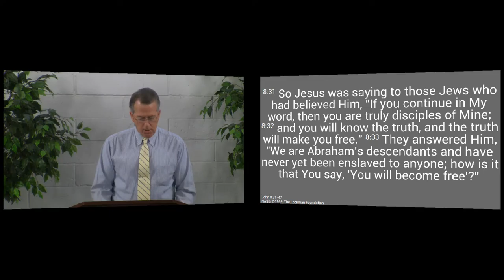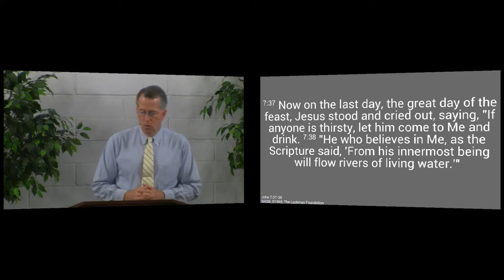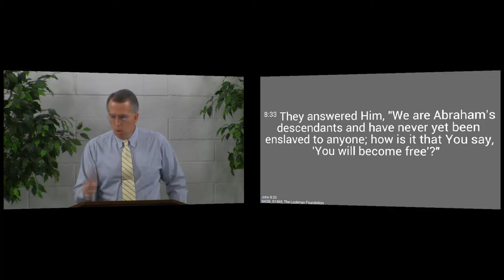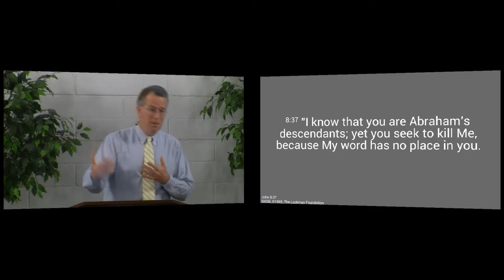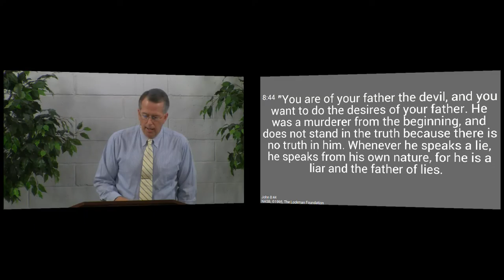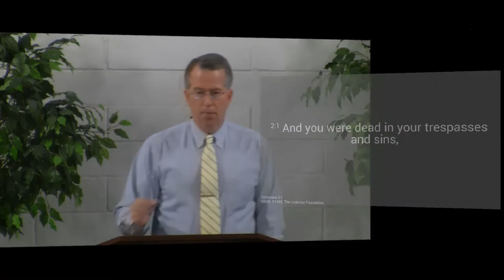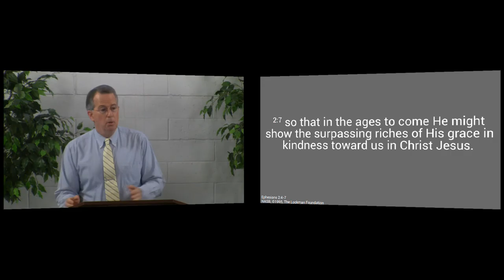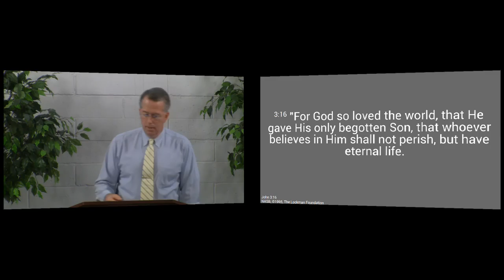160110am - Who Is Your Father? - John 8:37-47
You can know that you are a child of God and that the Lord has had mercy on you by the way you respond to Jesus and His Word.